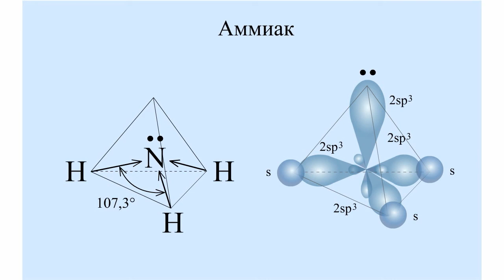Орбитальная модель молекулы аммиака